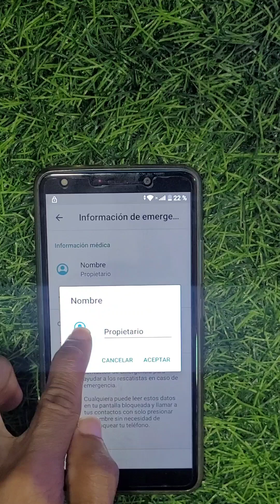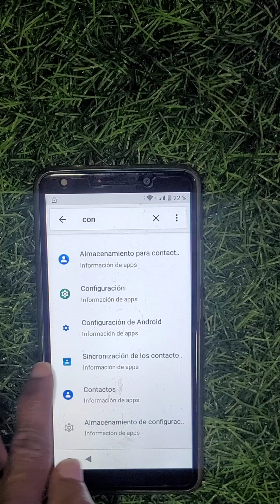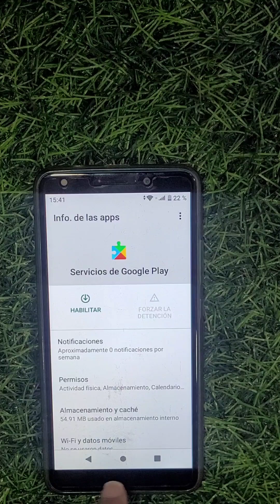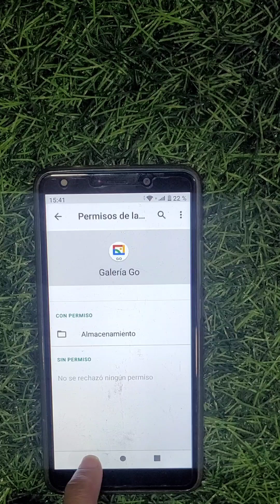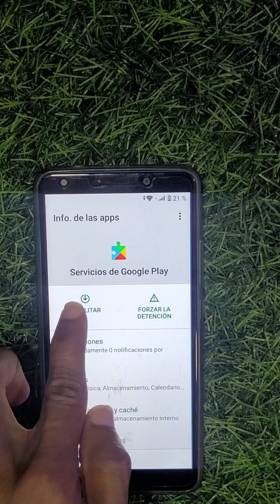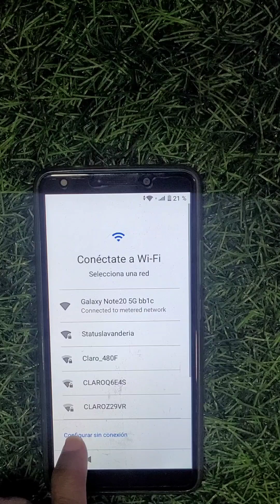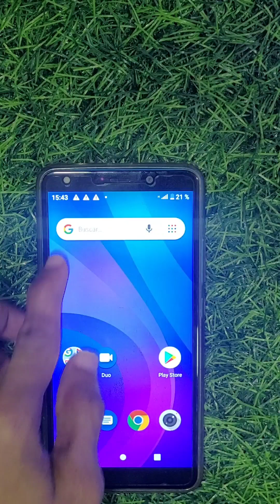✅️Eliminar Cuenta Google a HYUNDAI E603 SIN PC NI BOX MÉTODO FINAL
(NÚMERO PERSONAL CUALQUIER PREGUNTA SOBRE BYPASS ATENCIÓN) (SOLO BYPASS:) (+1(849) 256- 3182)

Video más visto de mi canal

DESCARGO DE RESPONSABILIDAD: Todos los videos en mi canal de YouTube son solo para fines educativos y / o para ayudar a las personas a desbloquear sus teléfonos que olvidan su contraseña o bloqueo de Google. No apruebo ni animo el desbloqueo de teléfonos móviles robados / bloqueados. Cualquier persona que use estos videos para cualquier propósito ilegal será el único responsable de su actividad. Esto es muy importante para nosotros (YouTubers

@Android bypass zone